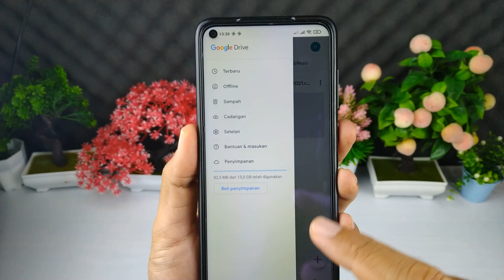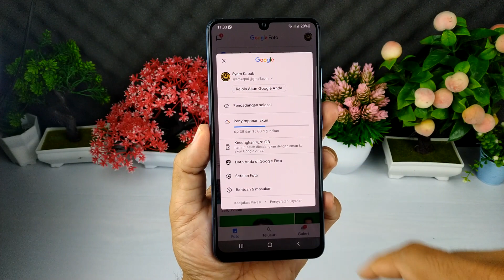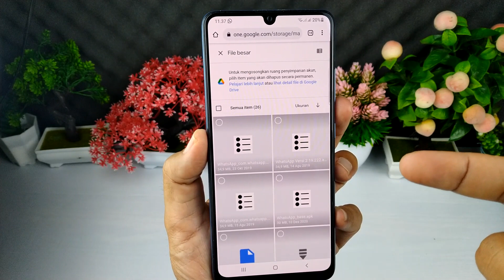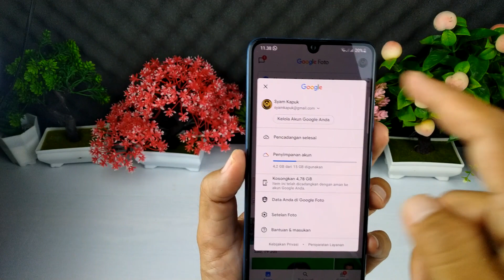Cara Melegakan Ruang Penyimpanan Di Akun Google Yang Penuh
Seperti kita ketahui sebuah akun google akan mendapatkan ruang penyimpanan gratis sebesar 15 GB,ruang penyimpanan ini mencakup ke seluruh aplikasi milik google, seperti Drive, aplikasi foto, Gmail dan aplikasi lainnya, kecuali YouTube yang bisa digunakan untuk meng-upload video tanpa batas.

Oke dari pada kalian bayar bulanan hanya untuk menambah ruang penyimpanan,lebih baik menghapus data data yang tidak penting yang tersimpan di akun google kita,dan untuk mengetahui caranya,silahkan simak  video ini,dan jangan lupa untuk subscribe terlebih dahulu.

Terimakasih